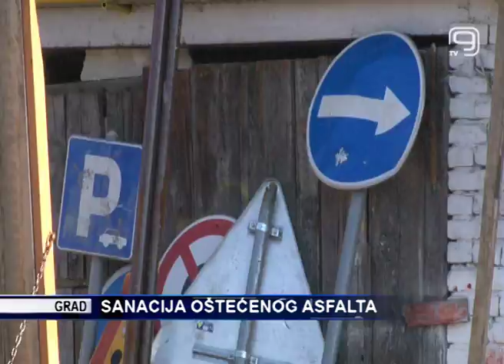TV KANAL 9, NOVI SAD: SANACIJA OŠTEĆENOG ASFALTA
Građevinske ekipe JKP "Put" počele su sanaciju oštećenog asfalta u više ulica u gradu. Radovi su počeli u ponedeljak, a završetak radova planiran je do kraja nedelje.